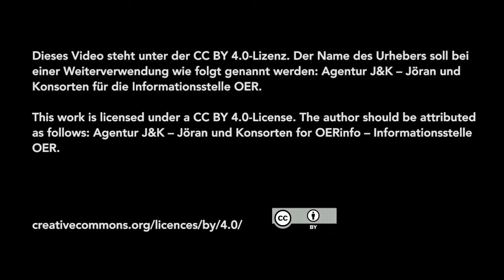Das Ziel: Ein einheitliches Copyright für Bildungsmedien in Europa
Bei der Konferenz OER18 im britischen Bristol sprach Judith Blijden im Interview für OERinfo über ihre Tätigkeit für die Communia Association, bei der die sich für einheitliche Regelungen im Urheberrecht im europäischen Bildungsbereich einsetzt.

Dieses Video ist Teil einer Interview-Reihe von der OER18, die vom 18. bis 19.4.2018 in Bristol, Großbritannien stattfand. Die Videos wurden gestaltet von Jöran Muuß-Merholz (vor der Kamera) und Christopher Dies (hinter der Kamera).